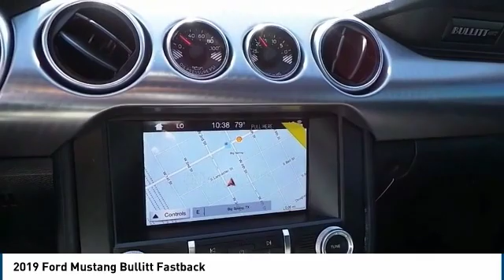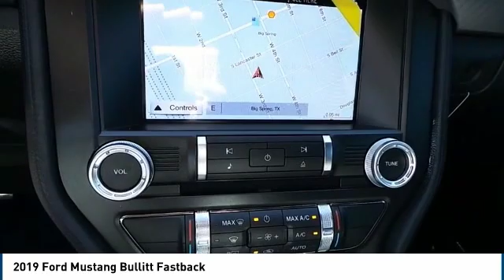2019 Ford Mustang Big Spring TX K5506054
2019 Ford Mustang Bullitt Fastback

500 W. 4th

NOTITLE